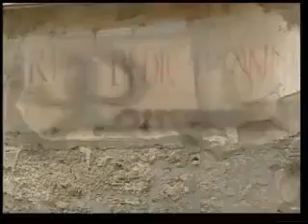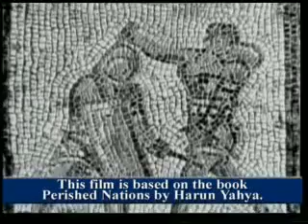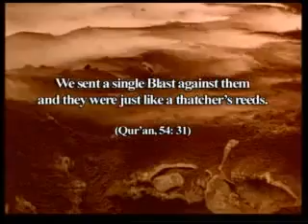httpswww pscp tvw1vOxwNAegpPJB